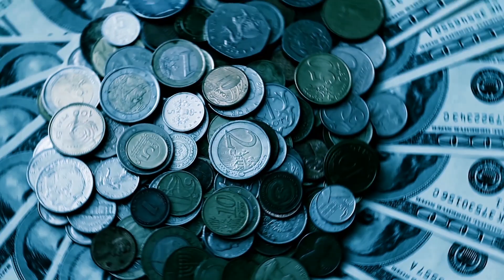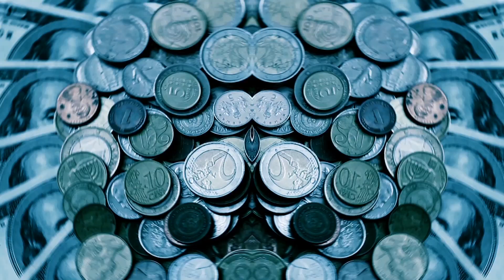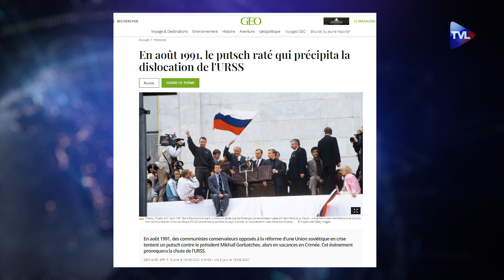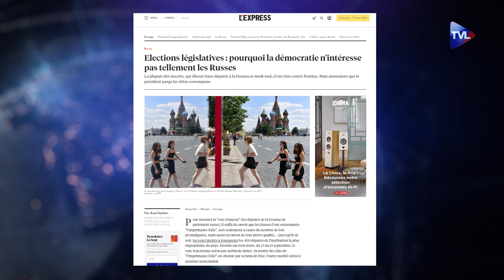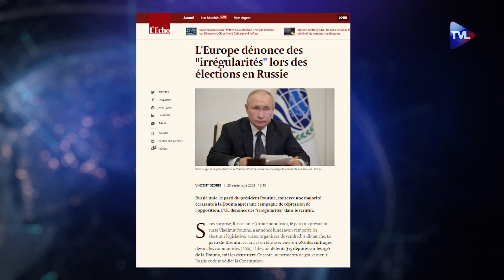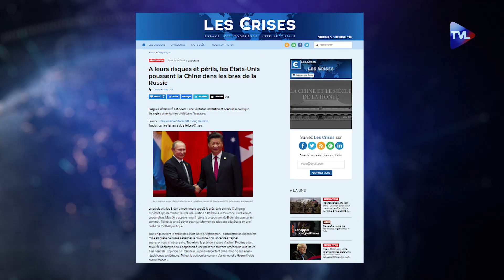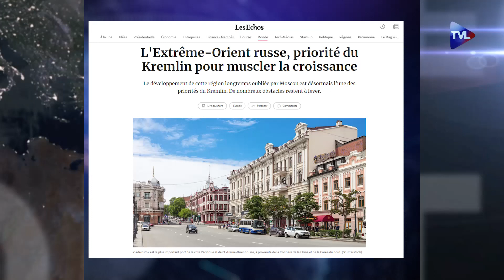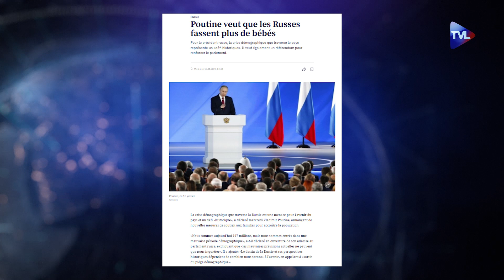Pourquoi tant de haine contre la Russie ? - Politique & Eco n°325 avec Jacques Sapir - TVL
Mobilisez-vous !
POUR FAIRE UN DON
Olivier Pichon reçoit Jacques Sapir, directeur d'études à l'EHESS, expert de l'économie russe, élu en octobre 2016 membre (à titre étranger) de l'Académie des sciences de Russie. Son évaluation de la puissance russe permet d’en mesurer les incontestables progrès qui ne se limitent pas aux seuls hydrocarbures sur lesquels l’Etat russe a mis en place une fiscalité originale et modulable. Sur le plan institutionnel, une réflexion approfondie du pouvoir de Vladimir Poutine permet de dissiper les nombreuses désinformations dont la Russie est la cible dans les médias occidentaux. L’évocation de la chute de l’URSS et du coup d’Etat raté (août 91) qui l’a précédé permet de rappeler comment le président Mitterrand s’est trompé sur la réussite de ce sursaut soviétique. On suivra l’invité dans la passionnante exploration de l’espace russe, les enjeux de l’occupation de l’espace sibérien par rapport aux convoitises chinoises, ainsi que le défi démographique d’une population qui peine à accueillir des enfants en grand nombre venant des anciennes républiques fédérées de l’URSS. Un pays, un peuple et un Etat fédéral à redécouvrir, loin de la désinformation des médias occidentaux.